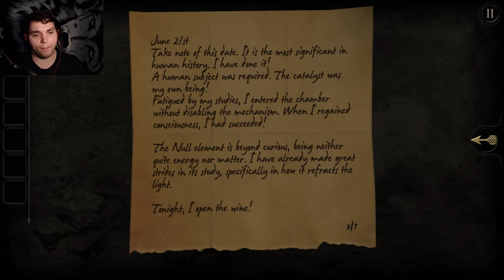The Room Part 2 ~ The chest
Welcome back to The Room.

The Room is owned by Fireproof Games.
Music Used